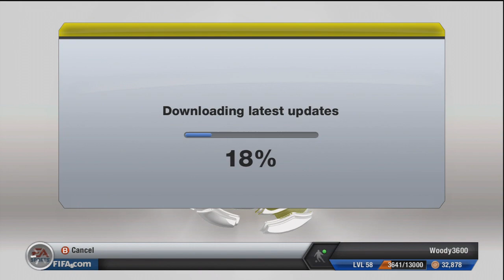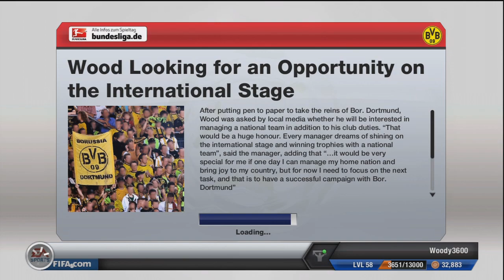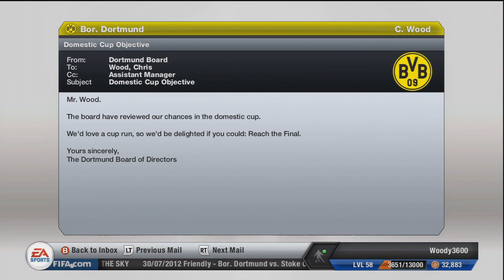FIFA 13 Legendary Career Mode | Dortmund S1 E1 - A New Challenge! + My Birthday!